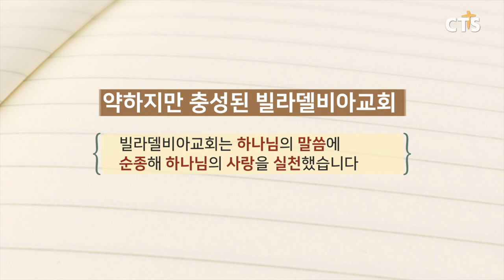[Ep.6] 약하지만 충성된 빌라델비아교회 / 브라이언박 목사와 함께하는 요한계시록 일곱 교회 in 터키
[Ep.6] 약하지만 충성된 빌라델비아교회(요한계시록3:7~13)